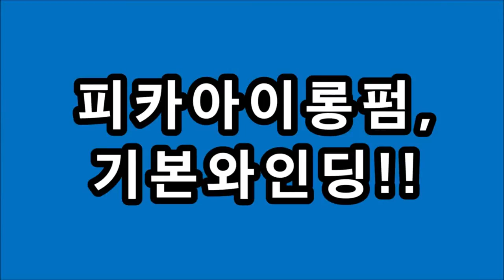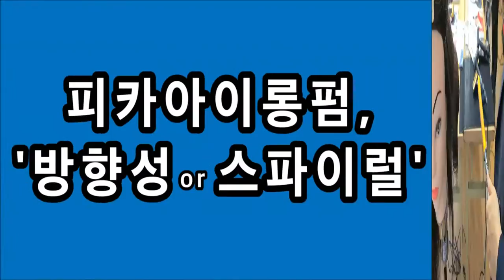[ 피카아이롱+덮개아이롱펌]~.~기본와인딩법~다양한기술,,,,,(신규회원점용)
피카아이롱펌, 다양한 와인딩기술 ~ (피카신규회원점용~원데이특강)
신규회원점~원데이무료특강은~가입순으로 10명씩,,,초청합니다.
※시간 : pm 1:00 ~ 6:00
ㅡㅡㅡㅡㅡㅡㅡㅡㅡㅡㅡㅡㅡㅡㅡㅡㅡㅡㅡㅡㅡㅡㅡㅡㅡㅡㅡㅡ
♧준비물♧
*아이롱13, 17, 22mm
*덮개아이롱,
*인모가발,핀셋,꼬리빗.
♧장소안내 :
ㅡㅡㅡㅡㅡㅡㅡㅡㅡㅡㅡㅡㅡㅡㅡㅡㅡㅡㅡㅡㅡㅡ
ㅡㅡㅡㅡㅡㅡㅡㅡㅡㅡㅡㅡㅡㅡㅡㅡㅡㅡㅡㅡㅡㅡ
¤피카는~
ㆍ
ㅡㅡㅡㅡㅡㅡㅡㅡㅡㅡㅡㅡㅡㅡㅡㅡㅡㅡㅡㅡㅡㅡㅡㅡ
※유튜브에서ㅡ"피카아이롱펌"~검색!!